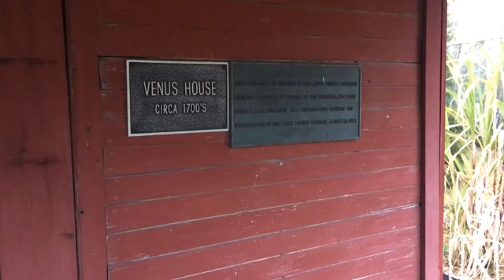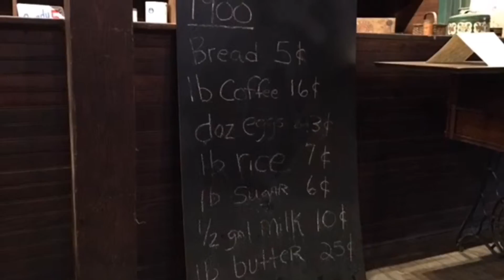Le Vieux Village Adventure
My adventure at Le Vieux Village in Opelousas, Louisiana